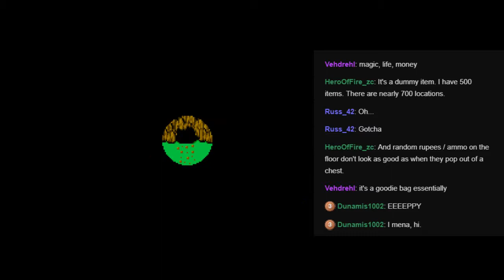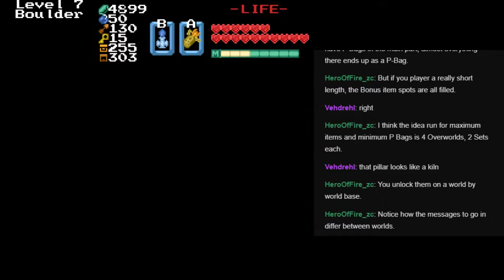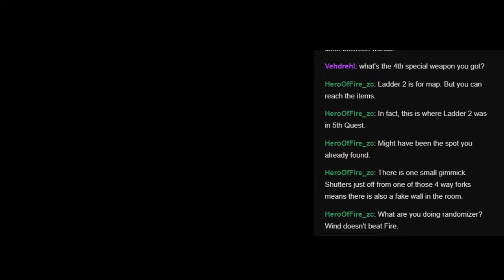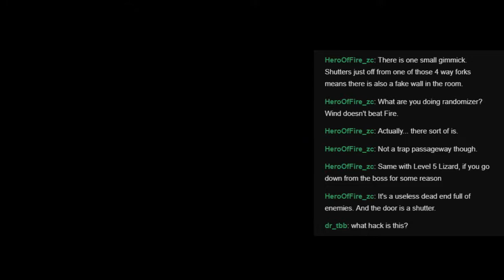ZC: Randomizer Omega (Initial Demo) - Pt12